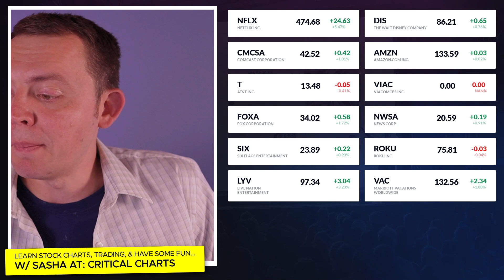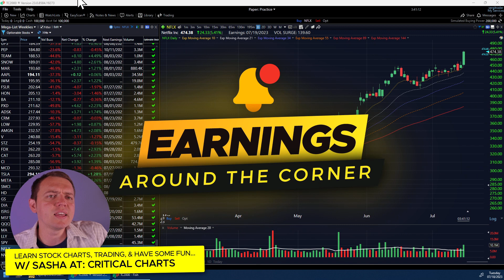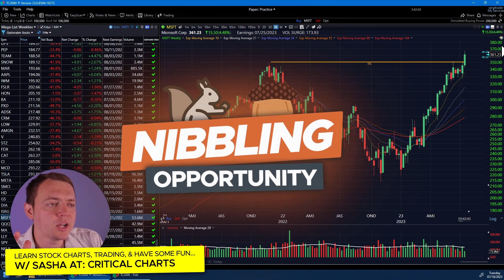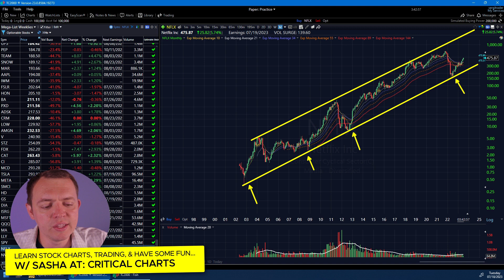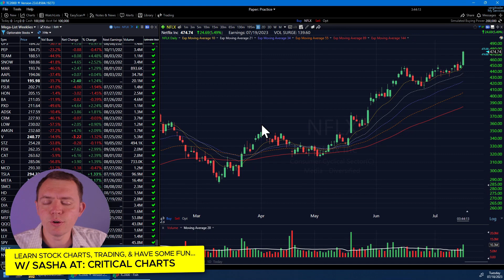NFLX Stock Prediction - Powering Higher Before Earnings! WOW!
📈💻🔍 Welcome to another exciting episode of Stock Spotlight, where we delve into some noteworthy tickers that are making headlines in the market! Today, our focus is on Netflix, a stock that's been soaring and generating plenty of buzz in the news! 🚀🎥💼

📊💹 Market Trends: Netflix is powering higher, driven in part by the password crackdown, making password sharing more challenging. This move, along with positive news from other companies, is propelling the stock forward! 💥📈🌐